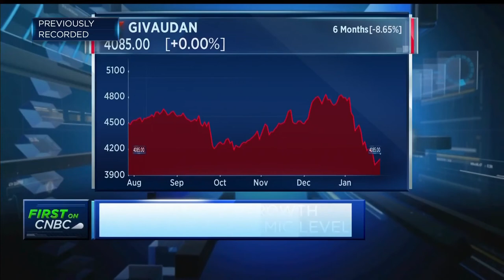Givaudan CEO: Unexpectedly strong rebound in fragrance and beauty segment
Givaudan CEO Gilles Andrier discusses the company's full-year earnings which fell short of analysts' expectations.